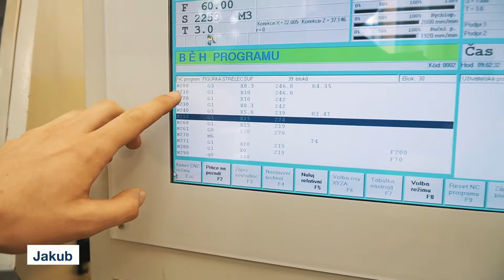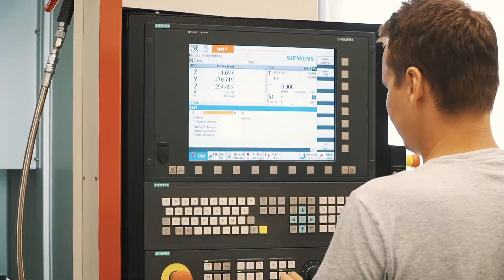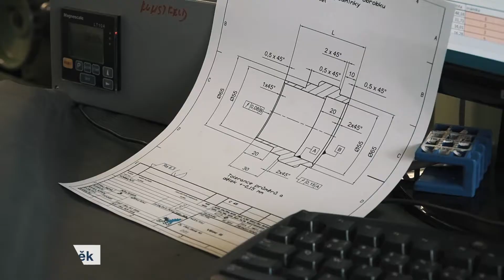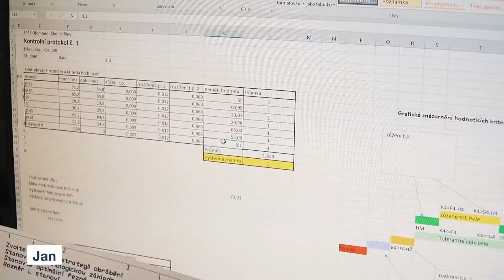Podpora polytechnického vzdělávání a řemesel v Olomouckém kraji